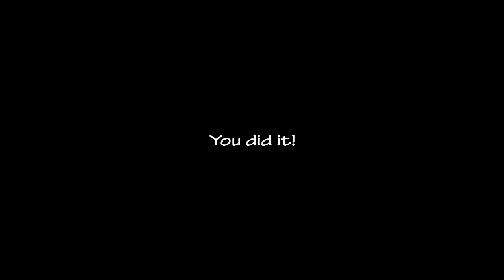Rejected Custom Night 2 (UCN Fan Game) - 3200 Points (Fantastic Rank)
ENGLISH:
And now here's a gameplay of another UCN fan game, Rejected Custom Night 2, also made by KamilFirma.

I died 5 times trying to record this video. (At first I said I died 6 times, it was a mistake)

PORTUGUÊS:
E agora aqui uma gameplay de outro fan game da UCN, Rejected Custom Night 2, também feito por KamilFirma.

Morri 5 vezes tentando gravar esse vídeo. (Antes eu tinha falado que morri 6 vezes, foi um erro)